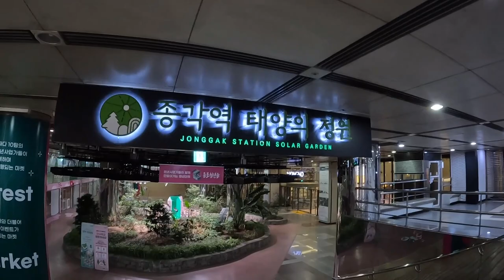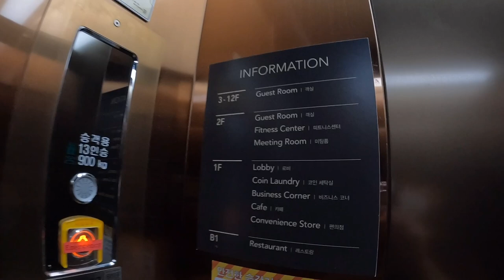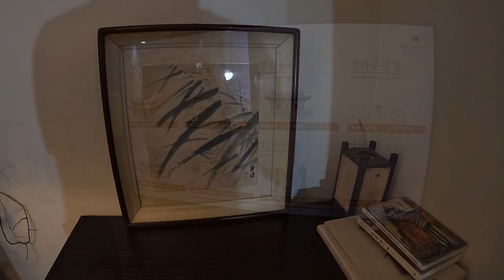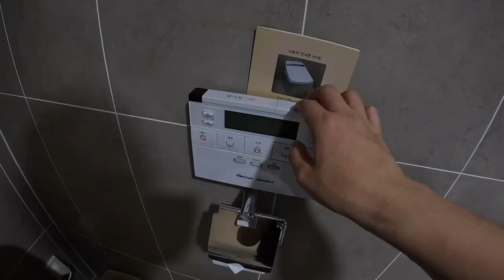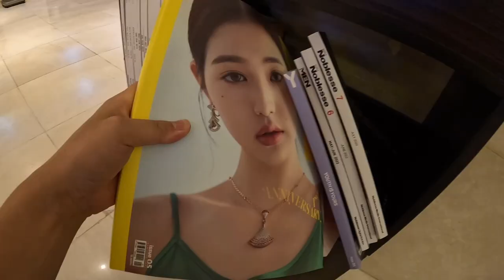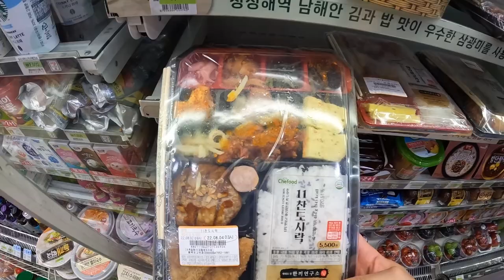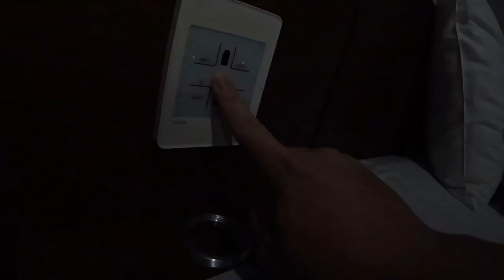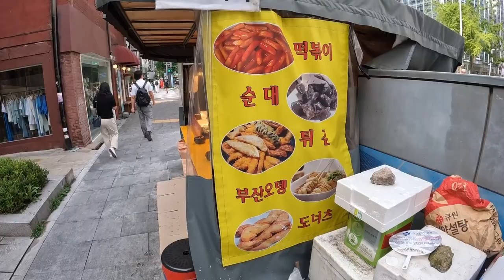한국 일반 호텔의 가장 좋은 객실🏨호텔 아벤트리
종각역에 위치한 "아벤트리" 호텔에 방문했습니다. 종각역은 서울의 중심에 위치하고 있으며 광화문, 명동과도 아주 가까운 위치입니다. 아벤트리 호텔은 3성급으로 한국에 있는 일반적인 호텔이고, 제가 투숙한 객실이 아벤트리에서 가장 좋은 객실이라고 합니다. 저는 호텔에 있는 지인을 통해서 예약하였고 실제 가격은 아래 웹사이트를 참고해주세요.

"00:00 영상소개"
"01:08 아벤트리 호텔"
"02:03 객실 소개"
"05:13 편의시설"
"07:25 도시락 먹방"
"09:32 목욕하기"
"10:44 다음날 아침"
"12:33 어묵 먹방"